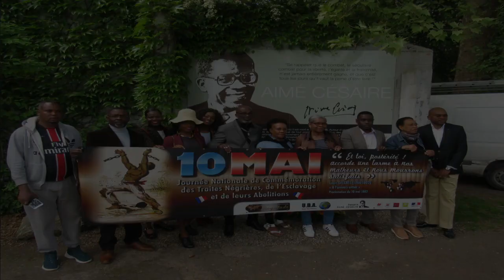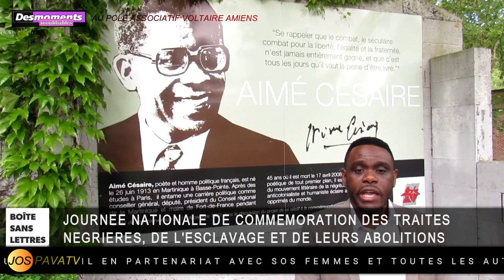BOITE SANS LETTRES: Spécial 10 Mai 2018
Journée nationale de commémoration des traites négrières, de l'esclavage et de leurs abolitions.

L'association Joie Oeuvre Soleil en partenariat avec SOS FEMMES et toutes les autres associations du pôle associatif voltaire Amiens

Des moments inoubliables | VLOG guysmassamba.blogspot.com 👈Site du créateur

Réalisation: Guyslain MASSAMBA
Caméra et Montage: Guyslain MASSAMBA